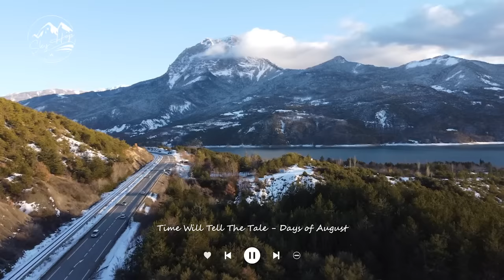Road Trip 🚗 Acoustic/Indie/Pop/Folk Playlist for travelling around the world 🌏 Good Vibes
"Taking the road less traveled, for a journey like no other."
00:00 I Melt With You - Christian Sparacio
03:10 Time Will Tell The Tale - Days of August
07:34 Seperate Together - Gus Tegnér
10:29 Flesh & Bone - Joel Adam Russell
14:41 1989 - Days of August
19:11 Evergreen - Gus Tegnér
23:27 The best is yet to come – KAKUSH
28:27 Life Goes On - Arbour Season
30:58 Prisoners - Dead Rituals
33:13 Dark - Dead Rituals
35:28 Fly Away - Daniel de Boer
39:22 Casino - Christian Sparacio
41:48 99 – AFTERDRIVE
44:29 Baby Blue - Christian Sparacio
47:21 I’ve been selling your soul for papers – Kakush
52:49 Heaven Knows - Joel Adam Russell
58:08 Postcards - Days of August